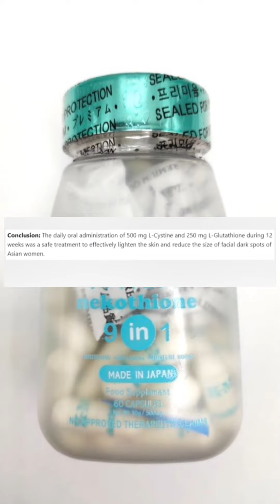Huwag uminom ng NEKOTHIONE ! Kundi mo pa to napanood , Doc honest reviews!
NEKOTHIONE/Ayan na ! Sa wakas may doctor na nag review sa Nekothione by kath melendez ! thanks Doc!